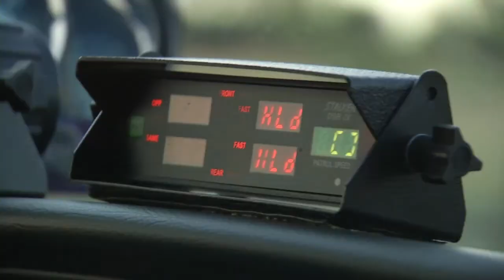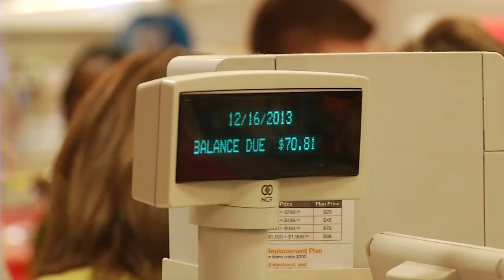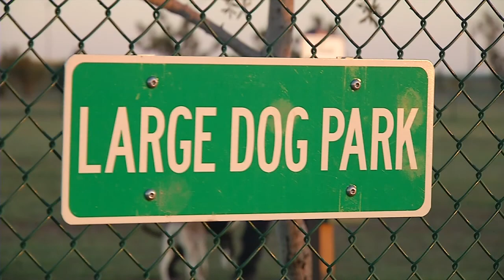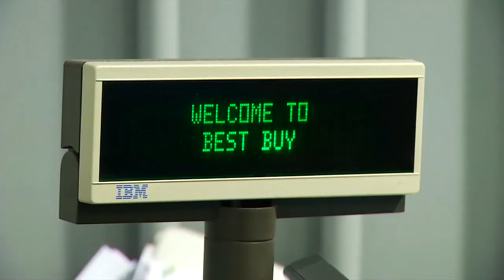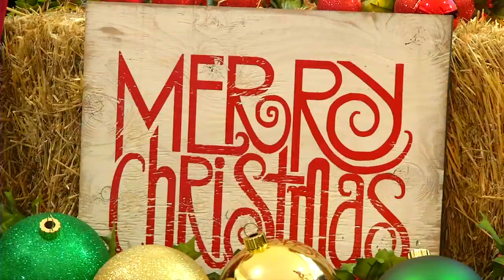2014 Resume Reel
Nick Bradshaw
Awards:
2nd Place NPPA Quarlity Quarterly Winner
HM NPPA Quarterly Winner
1st Place Photojournalism-Individual for Texas AP Awards Division 4 2013 and 2014
1st Place Deadline Editing for Texas AP Awards Division 4 2013 and 2014

This is some of my work from KTXS. At 6:18 in the free hair cuts story is file video. It was something they added at the last minute.